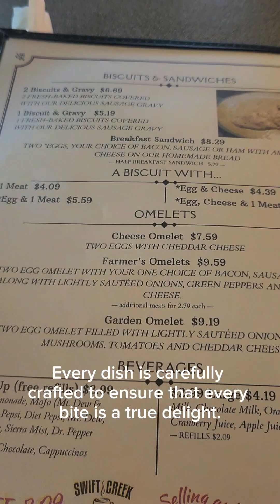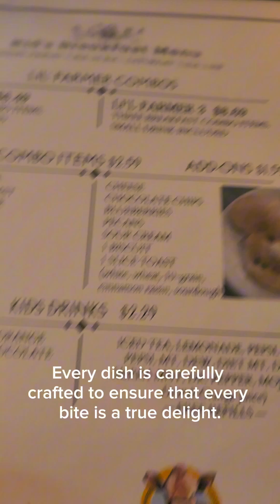cheflife yodersdutchpantry griftonn.c.